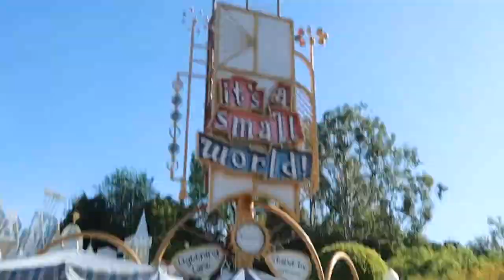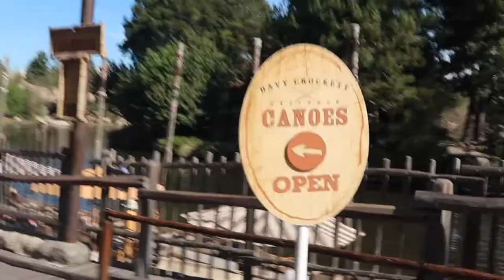Disneyland Vlogs Day 2 | Matterhorn Bobsleds hurt! and other Disneyland classics that don't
Part 1 of our second day at Disneyland California.  We are back in Disneyland this morning and take in some Disneyland classics like Autopia, It's A Small World and the Matterhorn Bobsleds.  Man those bobsleds are not for old people, they hurt!